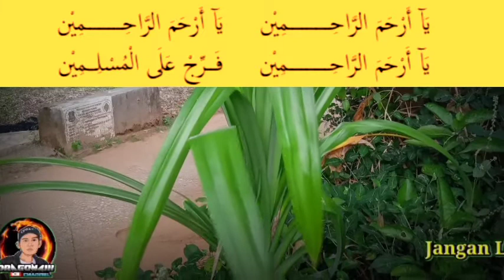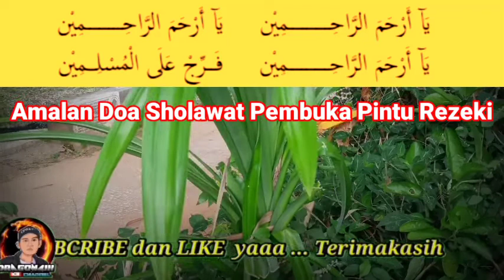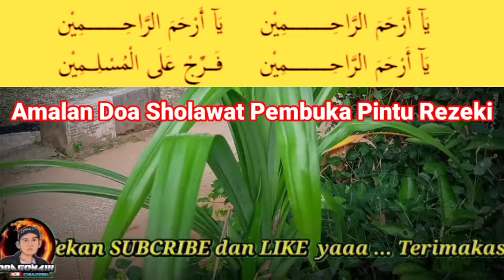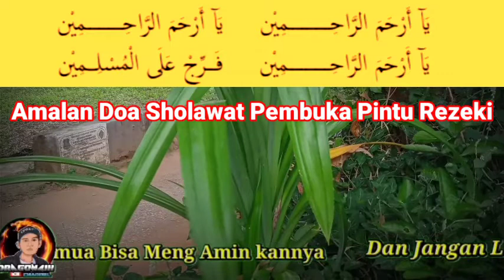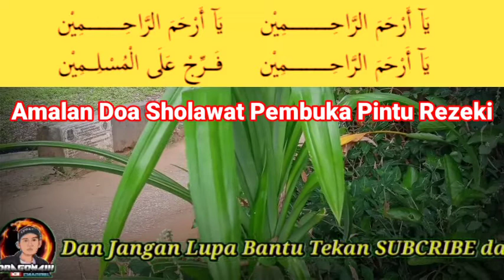🔴RASAKAN MANFAATNYA DALAM SEKEJAB || Amalan Doa Pembuka Pintu Rezeki Sholawat Burdah Sunan Kali Jaga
dragon4111,Sholawat Penyejuk Hati Penenang Jiwa || Sholawat Alqolbu Mutayyam || Music Relaxing
doa pelet sebut nama, doa pelet, doa pelet nabi yusuf paling ampuh, doa pelet lewat foto jarak jauh, doa pelet ampuh, doa pelet lewat foto hp jarak jauh, doa pelet paling ampuh, doa peletakan batu pertama bangun rumah, doa pelet sebut nama sebelum tidur, doa pelet celana dalam wanita